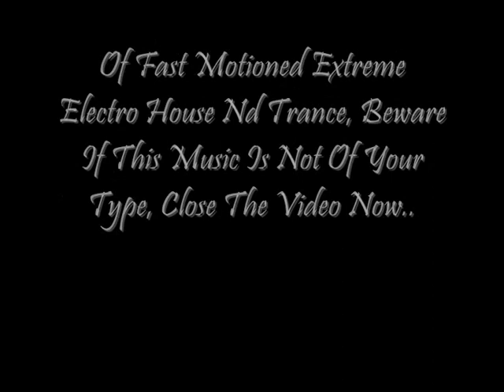Still Not Drunk (ABSOLUT RAVE MIX)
Hey Here is my new rave mix - Still Not Drunk featuring Songs From Benny Bennasi Legend Producer And Is Kinda Like A Tribute To Him. Songs Are Featured From His Album Rock N Rave - Farenheit and I am not drunk...

Well the mix was purley made by equipment which were Pioneer Cdj 800 Mk2 and Pioneer DJM 700, there were no digital edits so it maybe a bit rough especially when the second song kicks in.. Couldnt use editing software coz my stupid computer installed some update which froze the sound card.. Bummer.. Nyways Just to let you know (quite a long description, Sorry) that RAVE is a very fast motioned electro house and trance and the music maybe to too 'sicky' for new listners or Non rave fans.. I myself am a big fan of rave ONLY WHEN IM 'STILL NOT DRUNK' Enjoy this one and well Dont Do Drugs.. Just stick to drinking, it kicks your arse anyways.. Comments will be awesome from ya guys :)